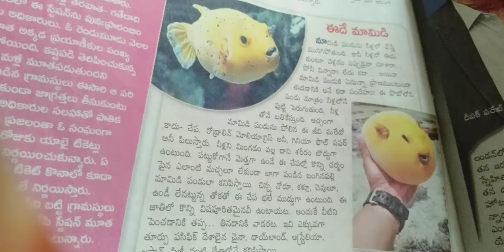mango type fish in Pacific...